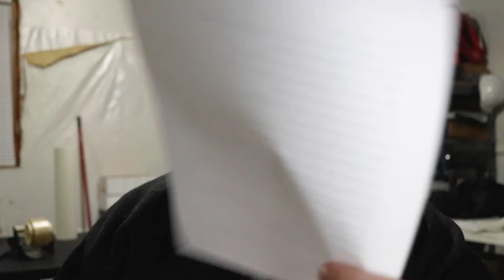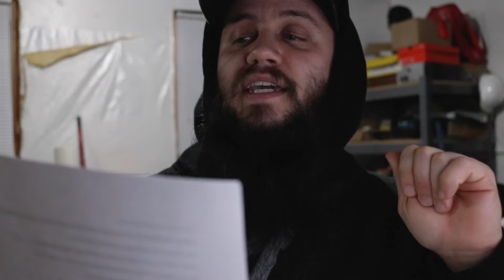CrawlTV makes HOW MUCH from YouTube?!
Welcome to episode 12 of the podcast! We have some awesome, RANDOM guests. Jarrett from CrawlTV, Erin from Jeeps of SoCal, Caleb from Revkit and THE LAMCHOP all join us for some tomfoolery.
Enjoy! If you’re interested in the gear I’m using, I’ll link it below.
Canon 80d Body
Canon T3i Body
T3i Grip
Variable ND Filter
SD Cards
Friction Arm